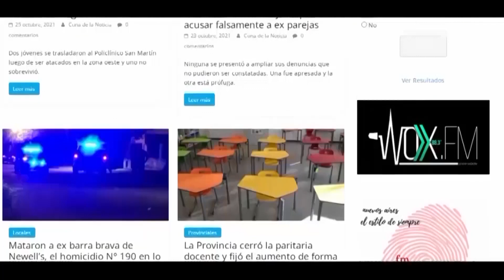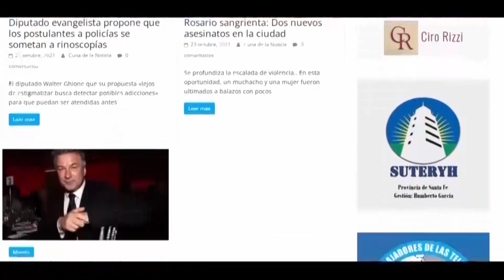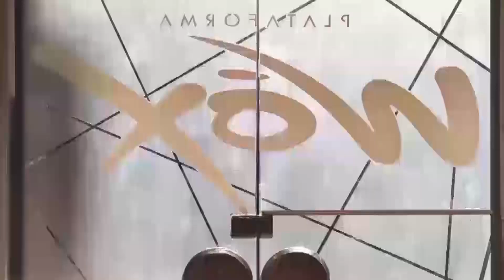Cuna de la Noticia TV. Programa Completo